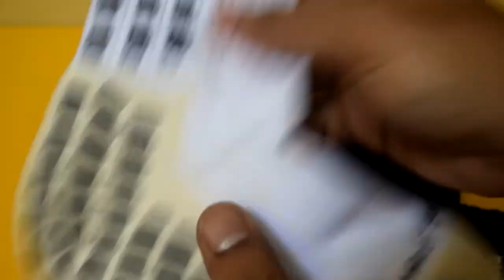TRUSOX vs NIKE GRIP SOCKS | EK18VLOG#62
Alhamdulillalh akhirnya bisa bandingin langsung fitur Trusox dengan Nike Grip Socks

Ini adalah sedikit cerita tentang perbedaan Trusox dengan Nike Grip Socks & kira2 begitulah ceritanya.
Buat kawan-kawan yang pernah pake kedua pasang kaos kaki ini & punya pendapat lain tentang keduanya atau buat kawan-kawan yang mau kasih masukan, kritik dan saran ditunggu komentarnya di kolom komentar di bawah

Terima kasih buat semua pihak yang telah berpartisipasi dalam pembuatan video ini (Nyonya Lae, Bejo)
Mohon maaf kalo ada informasi yang kurang jelas atau segala bentuk kekurangan dalam penyampaian ataupun video ini, mohon bimbingan dari suhu & sesepuh yang lebih paham.

Atribut yang dipakai dalam pembuatan video ini:
- Kaos kaki Trusox PO di @mashartawan

- Nike Grip Socks Neymar nemu di ebay

- Tripod Fotopro

- Clip on punya mas Aris/Bejo

- Editting video ini pake Sony Vegas pro 11 dibantuin mas Aris Setiawan alias Bejo

- Music gratisan